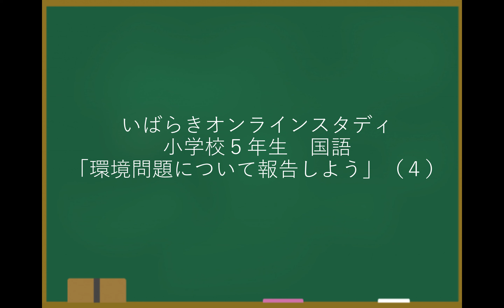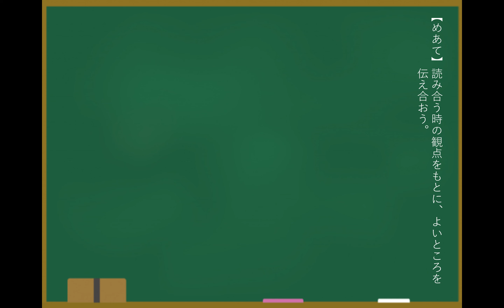小５国語東京書籍環境問題について報告しよう④